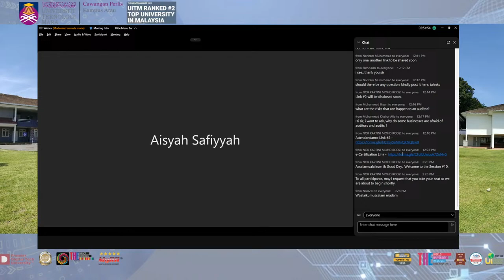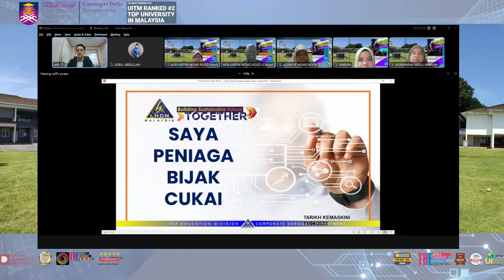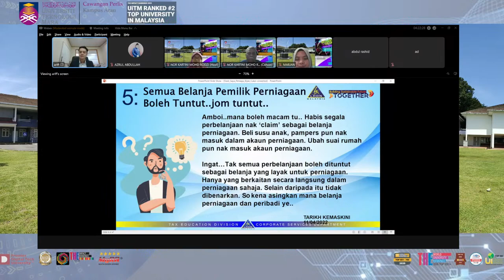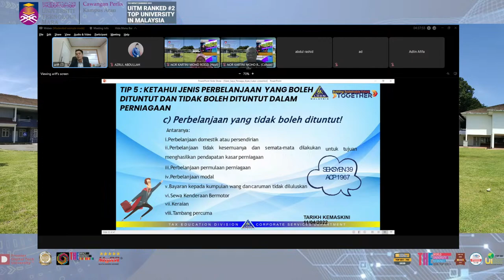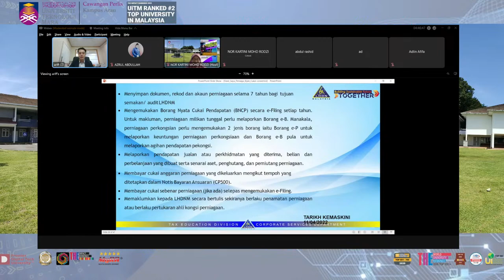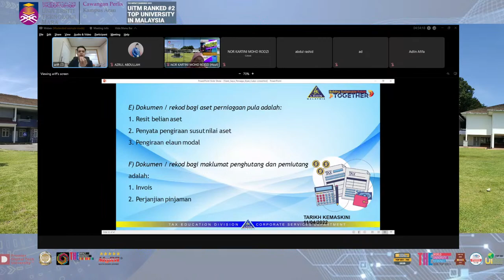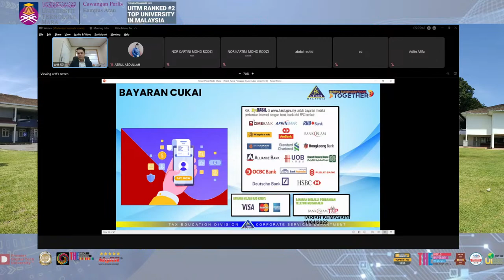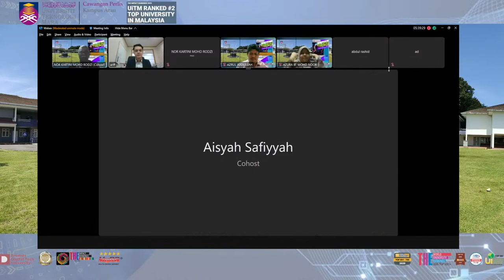Accounting Global Week: Peniaga Bijak Cukai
Title: Peniaga Bijak Cukai
Time Slot: 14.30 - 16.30 MYT/ 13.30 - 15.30 WIB
Guest Speaker: Mohamad Ariff bin Mohamad, Timbalan Pegawai Perhubungan Awam LHDN Cawangan Pulau Pinang